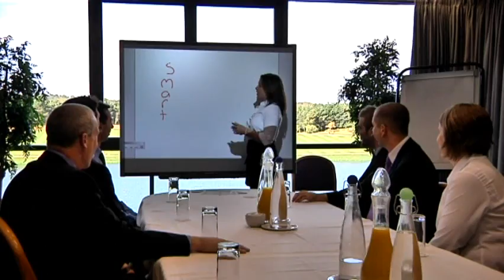National Water Sports Centre - An Adventure for Everyone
Promotional film of the activities and attractions at the National Water SportsCentre, Nottinghamshire